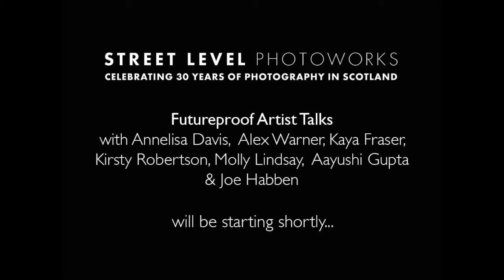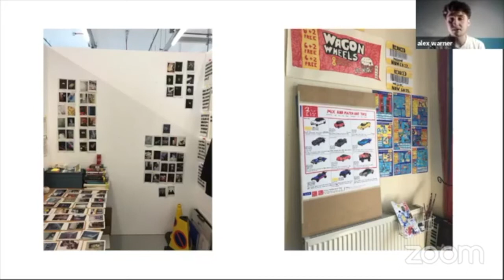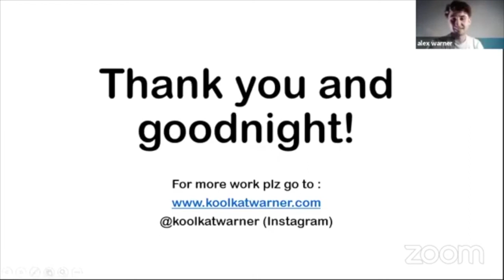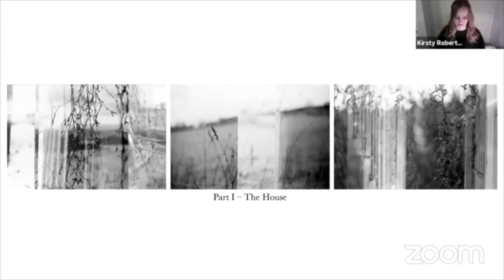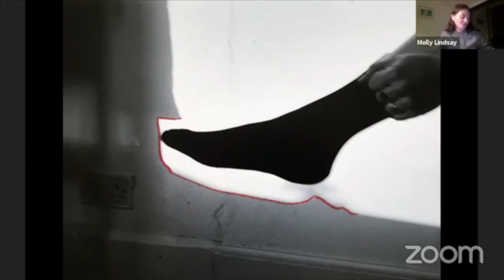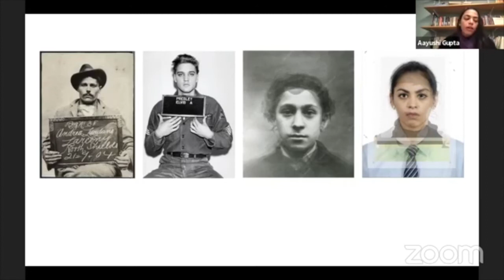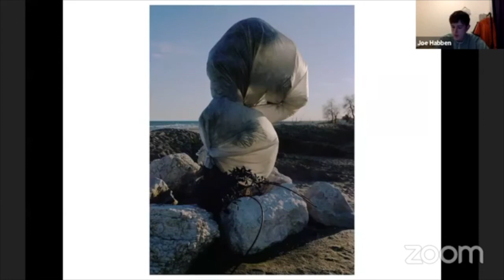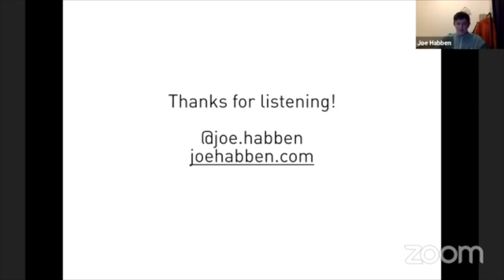Futureproof 2020 Artist Talks (Pt.2)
For the second evening of artist talks we were joined by several of the artists from this years' Futureproof discuss ideas and processes behind their work: Annelisa Davis; Alex Warner; Kaya Fraser; Kirsty Robertson; Molly Lindsay; Aayushi Gupta; Joe Habben